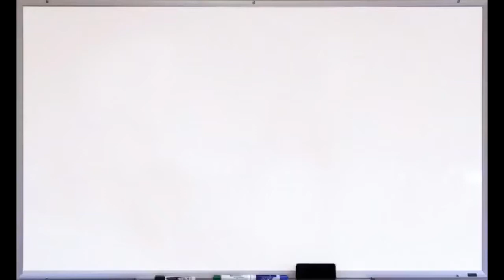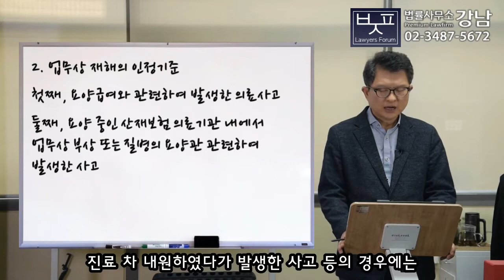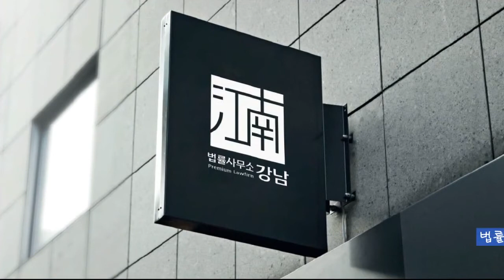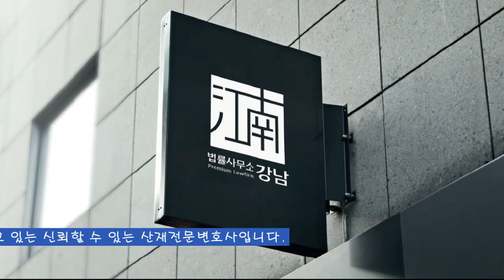[변호사지식포럼]산재강의_제19강 산재요양 중의 사고와 업무상재해_박중용변호사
산재 전문 변호사 박중용 변호사의 산재이야기

제19강 산재요양 중의 사고와 업무상재해